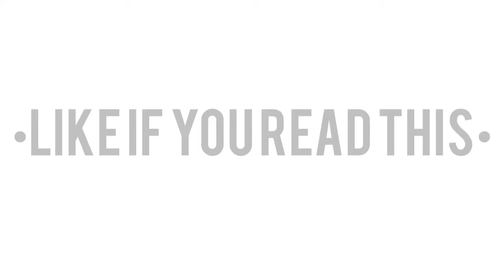Try Not To Laugh Challenge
Edited by Eric Ayllon (Older Brother)